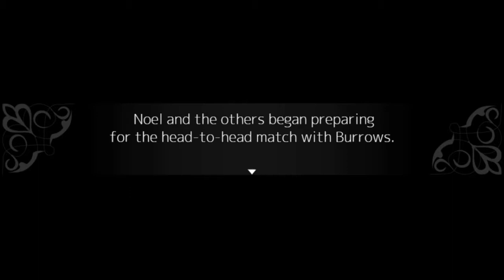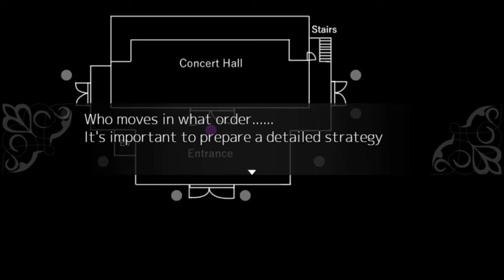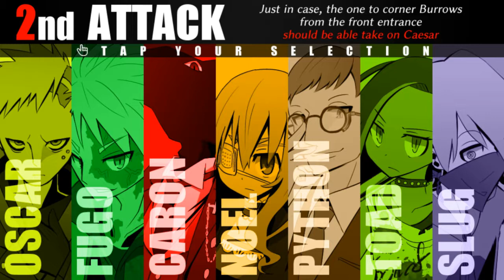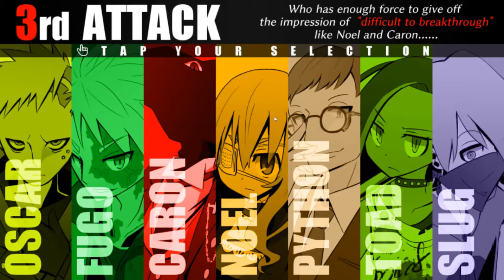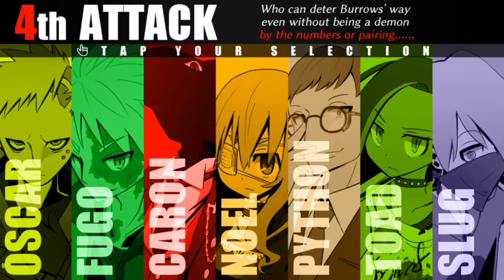Noel The Mortal Fate Season 7 (被虐のノエル) #1 | End Of The Paranoid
Time to end things at the place where everything started!